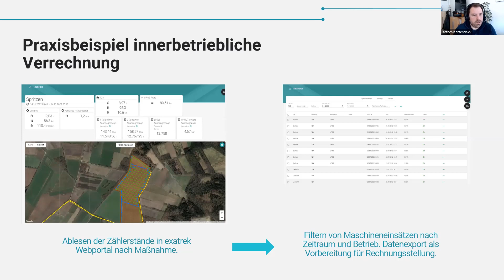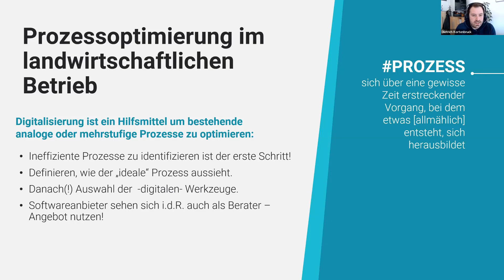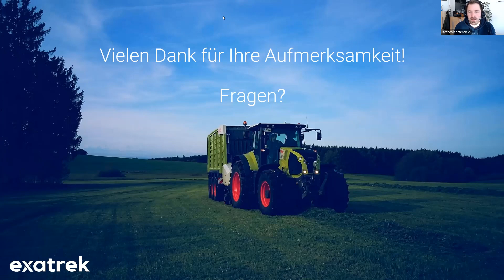Wie Landwirte Maschinenkosten einfach zuordnen und Exatrek kostenlos testen! #4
Dietrich Kortenbruck von Exatrek ist Experte für Smart Farming und die digitale Maschinendatenerfassung, so dass Landwirte die Arbeitserledigungskosten mit Trecker und Landtechnik einfach im Blick haben.

Dies ist nur eines von 4 kurzen Videos für Dich.

Das sind die Highlights aus dem Expertenvortrag, den Dietrich Kortenbruck von Exatrek in meiner neuen Milchviehberatung gehalten hat.